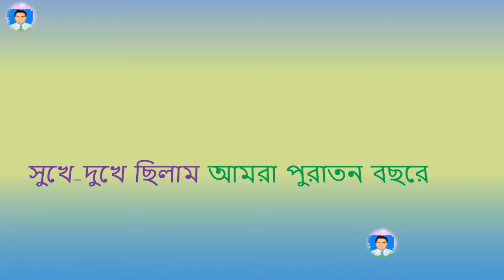Happy Yew Year-2018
beautiful and nice for you/all